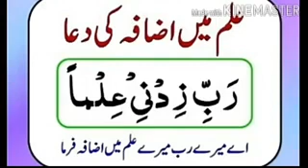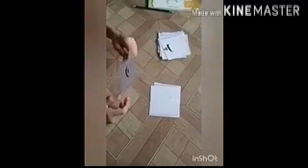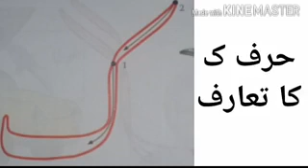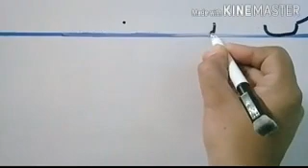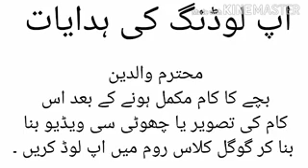نرسری اردو سبق نمبر 83: حرف "ک "کی لکھائی۔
نرسری اردو سبق : حرف "ک "کی لکھائی۔